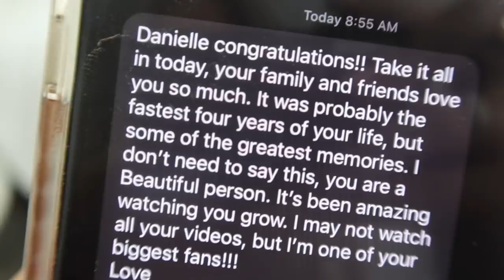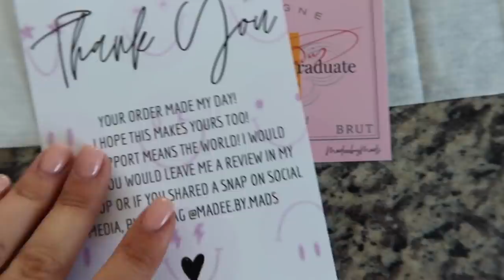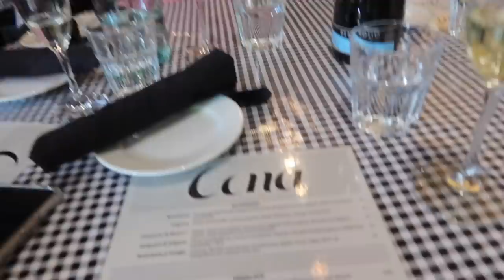College Graduation Vlog | University of Georgia Class of 2021!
Happy Graduation woohoo! Can't believe I just graduated from college. Did a little college graduation get ready with me and also vlogged the day. Thank you guys for coming along this journey and I cannot wait for the next chapter in New York City.

RED DRESS